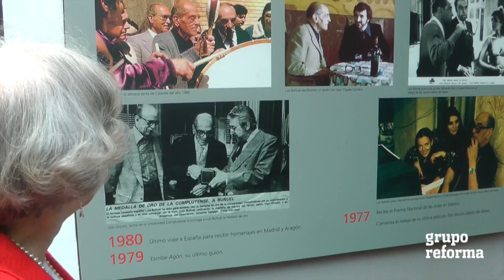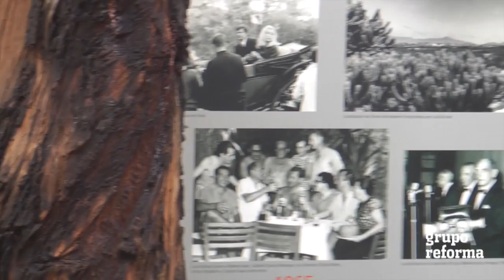Evoca Poniatowska a Buñuel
Elena Poniatowska era invitada frecuente a las reuniones que Luis Buñuel hacía en su casa de Félix Cuevas. A 30 años de la muerte del cineasta, la escritora regresa a ese hogar que desata sus recuerdos.